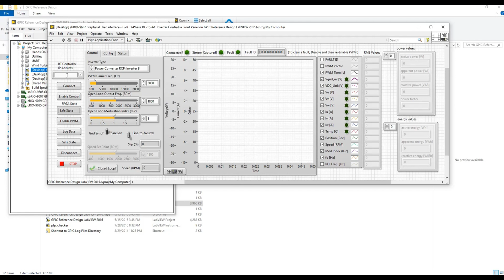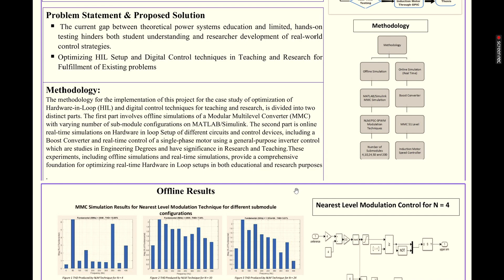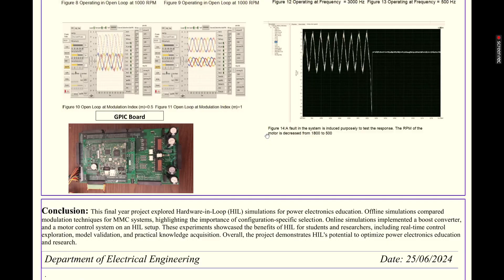Optimizing HIL Setup and Digital Control for Steady State and Dynamic behavior of power converters